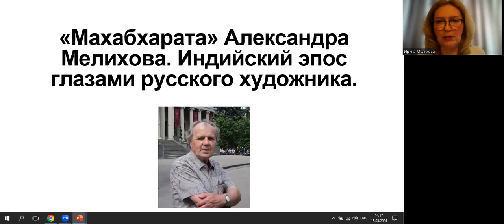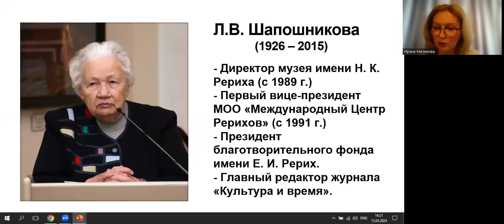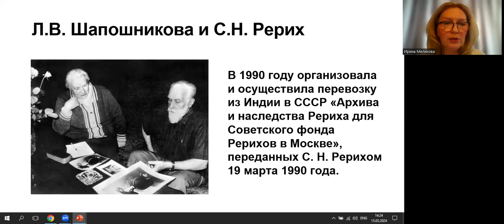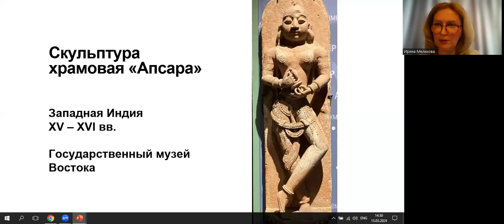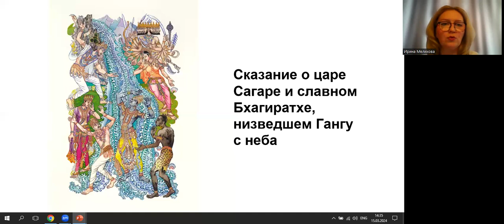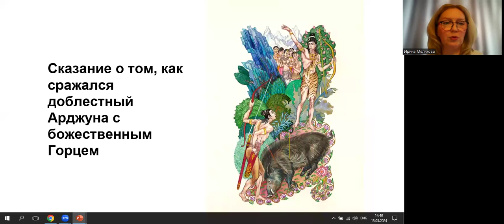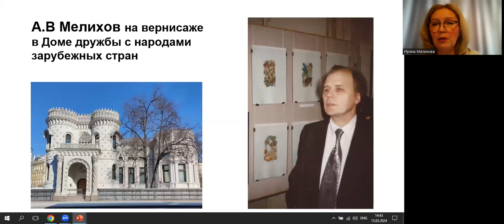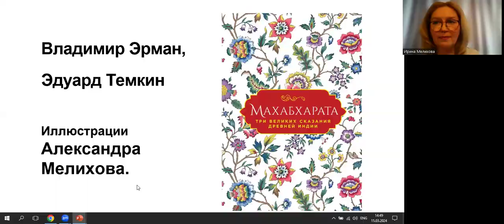«Махабхарата» глазами русского художника» Ирины Мелиховы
Интерактивный вебинар «Махабхарата» глазами русского художника» Ирины Мелиховы (Заведующая реставрационной мастерской, Государственный исторический музей, Красная площадь, Москва) было организован Союзом переводчиков-русистов Индии 15 марта 2024 года

На лекции вы узнаете о новом виде и уникальном методе перевода «Махабхарата» в изображениях